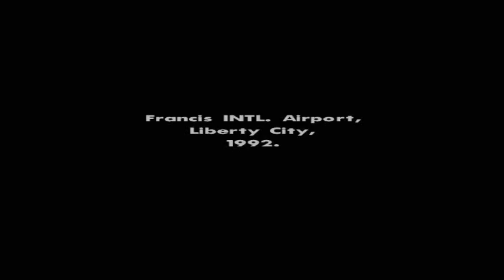Grand Theft Auto San Andreas Mission #1 Big Smoke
Grand Theft Auto San Andreas Mission #1 Big Smoke With cut-scene
recorded by: Fraps